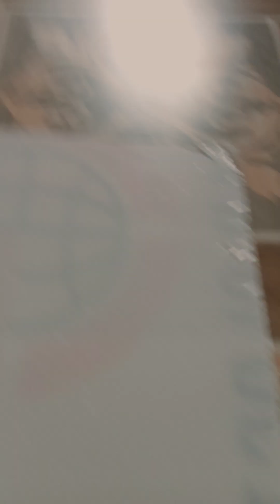boxing glass painting kit